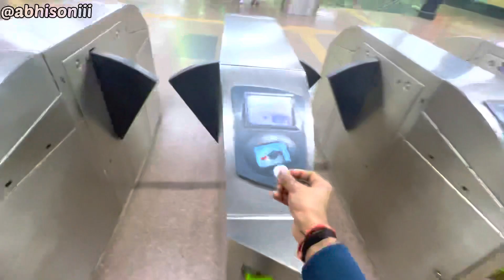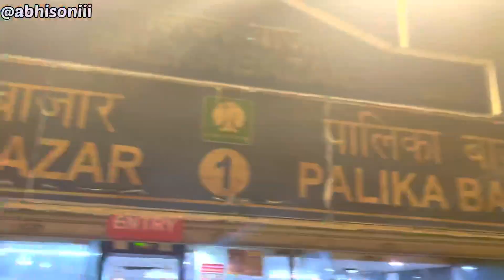A DAY IN DELHI | vlog11 | UDAIPUR TO DELHI | SAROJINI MARKET | PALIKA BAAZAR